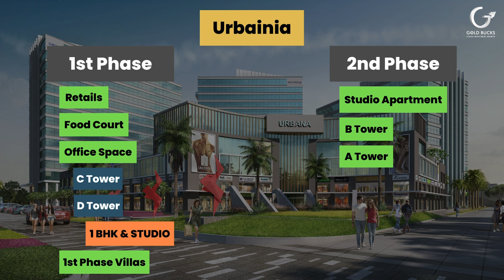Shops for Sale in Noida Extension | Shops in 50 Lakh | Only 62 Units in a Project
Looking to invest in a shop in Noida Extension?

Don't miss out on this exclusive opportunity! With only 62 units available in the entire project, these shops are in high demand. Priced moderately, these shops offer an excellent investment opportunity in a prime location.

Whether you're an entrepreneur looking to start a new venture or an investor seeking high returns, these shops in Noida Extension are worth considering.